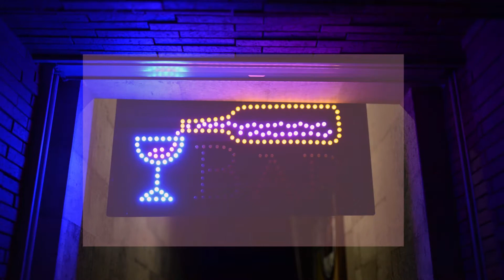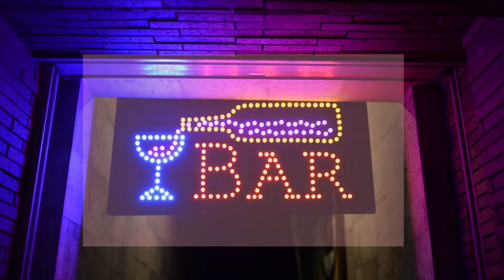Cut Cheese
Video: William Klaesson